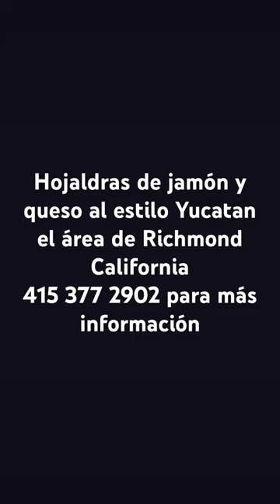Hojaldras de jamón y queso al estilo Yucatan en el área de Richmond California 415 3772902